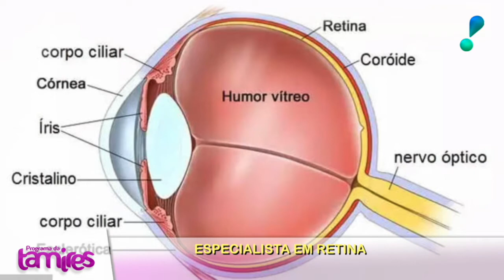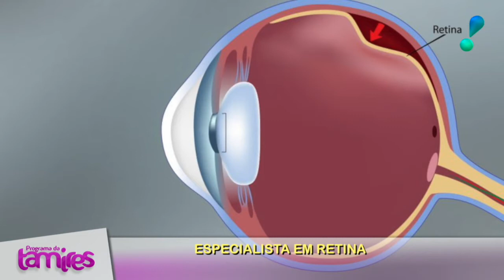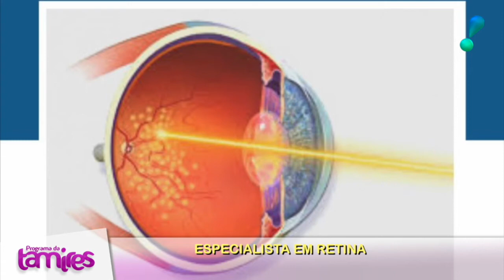Especialista em Retina.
Dr. Paulo Igor Rauen

A retina é uma camada de tecido sensível à luz localizada na parte de trás do olho, próxima ao nervo óptico. Ela é responsável por detectar a luz que entra no olho e enviar sinais elétricos para o cérebro, que são interpretados como imagens visuais.

A retina é composta por vários tipos de células, incluindo fotorreceptores, células bipolares, células horizontais e células amácrinas, além de células ganglionares que enviam os sinais visuais para o cérebro através do nervo óptico.

Os fotorreceptores, que são compostos por cones e bastonetes, são as células responsáveis por detectar a luz. Os cones são responsáveis pela visão diurna e pela detecção de cores, enquanto os bastonetes são responsáveis pela visão noturna e pela detecção de luz em ambientes com pouca luminosidade.

A retina é uma estrutura complexa e importante para a visão. Problemas na retina podem levar a condições como degeneração macular, retinopatia diabética e descolamento de retina, que podem causar perda de visão. Por isso, é importante cuidar da saúde dos olhos e fazer exames oftalmológicos regulares para detectar problemas precocemente.

 A retina, que é uma parte importante do olho responsável por detectar a luz e enviar sinais visuais para o cérebro.

A retina é uma camada fina de tecido sensível à luz que reveste a parte de trás do olho. Ela contém células fotossensíveis chamadas fotorreceptores, incluindo os cones, que são responsáveis pela visão colorida, e os bastonetes, que são responsáveis pela visão em ambientes com pouca luz. As informações visuais capturadas pelos fotorreceptores são processadas por células nervosas chamadas neurônios da retina, que transmitem os sinais visuais para o cérebro através do nervo óptico.

Problemas na retina podem levar a condições como degeneração macular, retinopatia diabética e descolamento de retina, que podem causar perda de visão. Um especialista em retina é um oftalmologista que se concentra no diagnóstico e tratamento dessas condições. Se você tiver preocupações com sua visão, é importante procurar um oftalmologista ou um especialista em retina para obter um diagnóstico preciso e um plano de tratamento adequado.